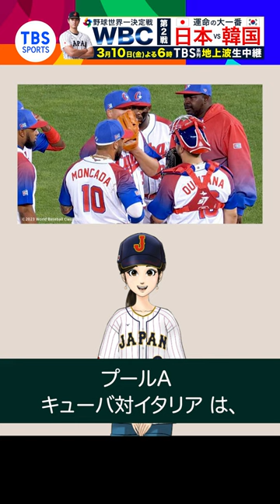キューバ 2連敗！延長10回で中日R.マルティネスが決勝打許す【WBCニュース】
NEWS DIG　WBCニュース